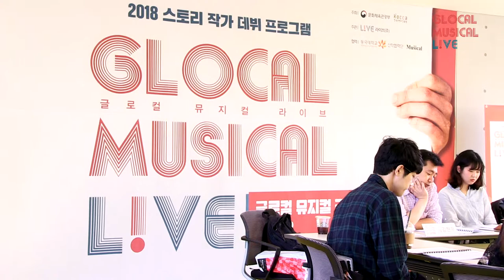[글로컬 시즌3] 뮤지컬 '오렌지 마들렌' 테이블 리딩(EN)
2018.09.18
2018 스토리작가 데뷔 프로그램 글로컬 뮤지컬 라이브 시즌3

뮤지컬 '오렌지 마들렌' 테이블 리딩
작가 김지영 / 작곡가 허수현